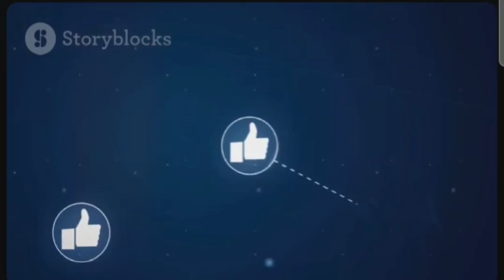The Rise and Fall of Ancient Egypt